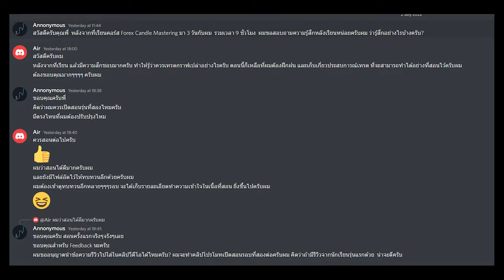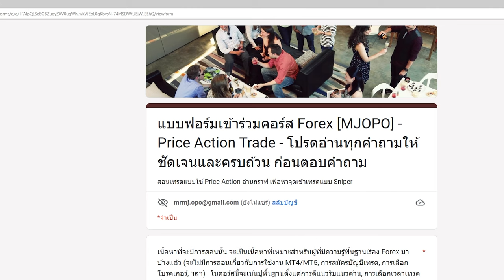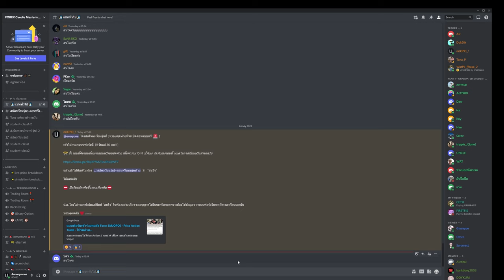เปิดสอนเทรด Forex รุ่นที่ 3 [รับแค่ 30 คน] !ฟรีรอบสุดท้าย - เนื้อหาร่วม 14 ชั่วโมง [ปิดรับสมัครจ้าา]